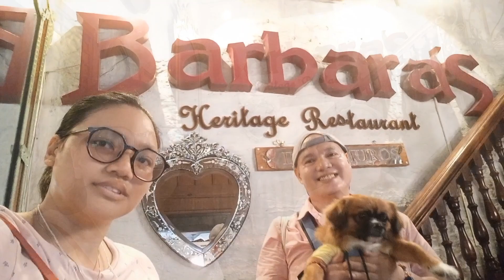BUFFET / Alex Xander